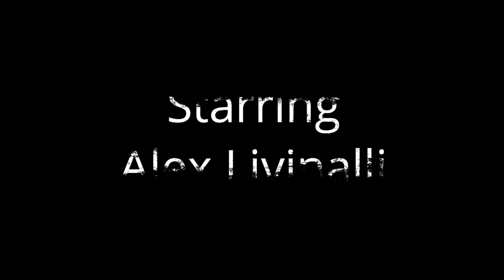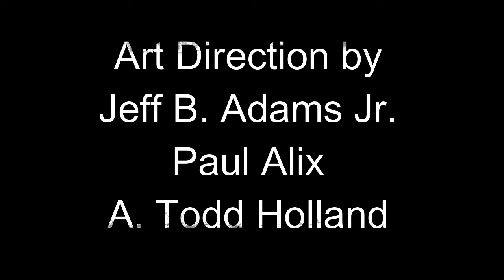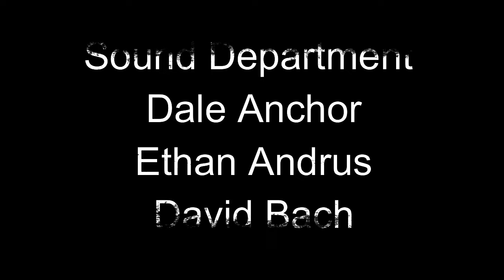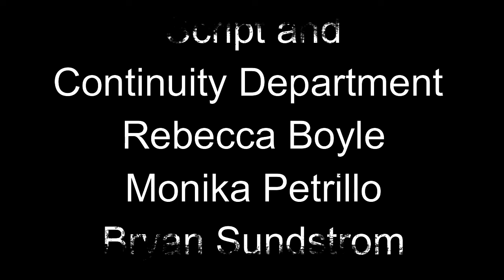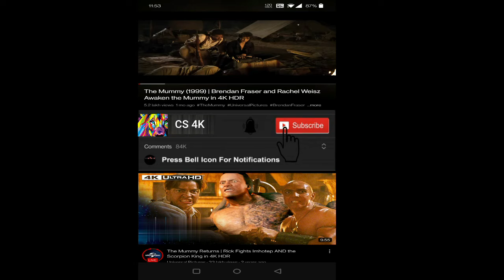Alita Battle Angel 2019 Movie || Rosa Salazar, Christoph|| Alita Battle Angel Movie Full FactsReview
Alita Battle Angel 2019 Movie || Rosa Salazar, Christoph Waltz || Alita Battle Angel  Movie Full Facts Review

Alita: Battle Angel is a 2019 American cyberpunk action film based on Yukito Kishiro's manga series Gunnm (or Battle Angel Alita in English). It was directed by Robert Rodriguez, produced by James Cameron and Jon Landau, and written by Cameron and Laeta Kalogridis. Rosa Salazar stars through performance-capture animation as Alita, a cyborg who awakens in a new body with no memory of her past and sets out to uncover her destiny.